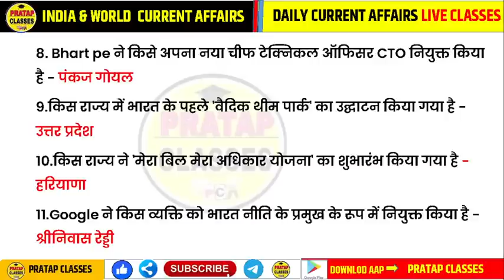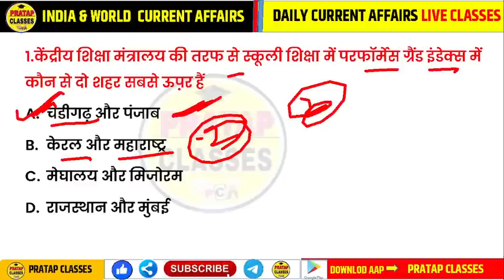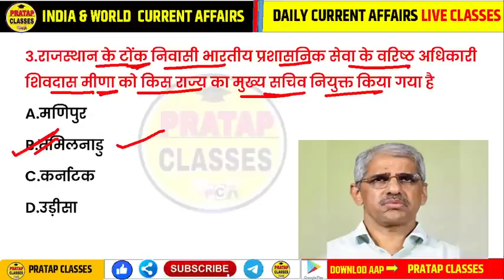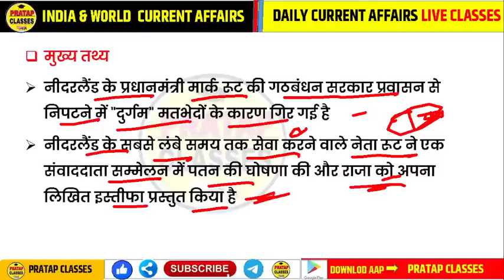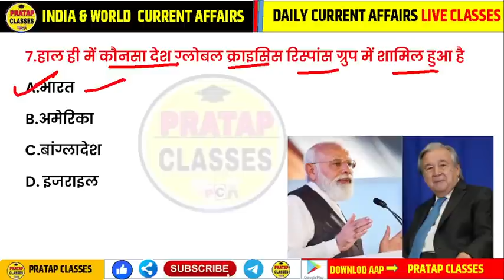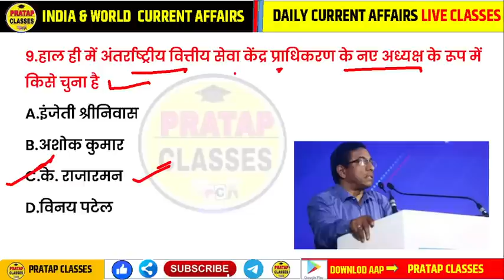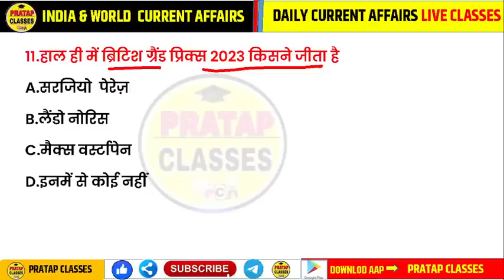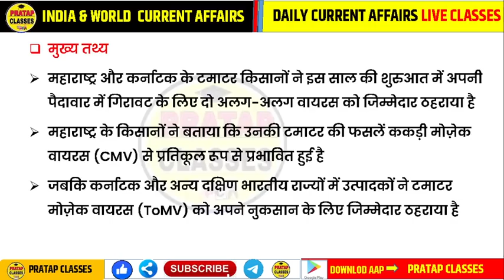11 JULY 2023 India & World Current Affairs in Hindi || Rpsc, Ras,Upsc , Delhi Police, SSC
11 JULY 2023 India & World Current Affairs in Hindi || Rpsc, Ras,Upsc , Delhi Police, SSC |

📘✍️📝WELCOME To DOSTO :-👇👇👇
Monthly India current affairs 2022